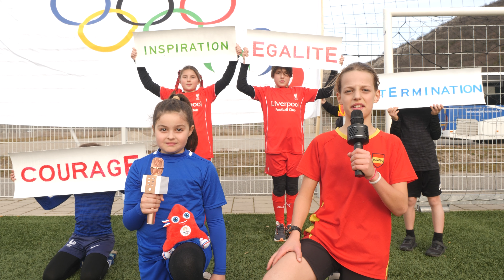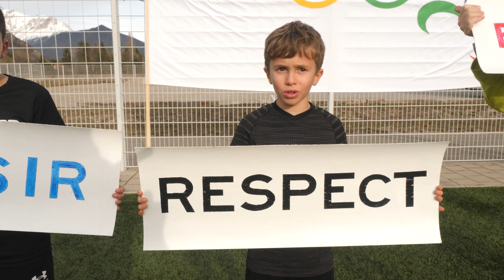"Quand football et Jeux Olympiques/paralympiques se rencontrent "!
Reportage Conférence Mariages Drone.
École de La Freissinouse, Hautes-Alpes
Classe de Myriam Jund
Paroles de la chanson et commentaires :
Élèves de CM1/CM2
(Blackgames Marching-Band)
Réalisation Christophe Neve
Alpes Vidéo
Remerciements
Les musiciens du groupe Blackgames Marching-Band
Pierre-Yves Bernier, éducateur sportif, District des Alpes
Jean-Paul Chastel , éducateur sportif, Veynes
Christian Gillardo, Maire de Veynes
Claude Pigaglio, USEP 05
Cécile Machado Aesh
Claude Jund
Thomas Anthouard, Hugues Champollion, Eloise Griffard (enseignants)